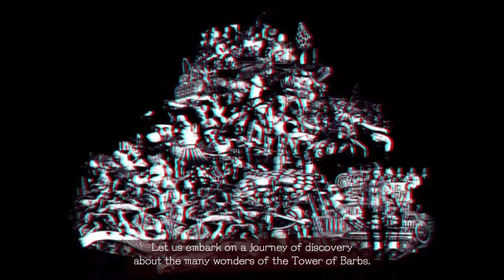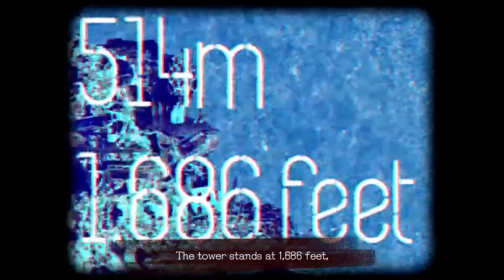LET IT DIE_20190703222040